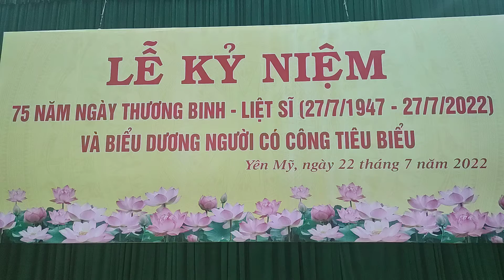kỷ niêm 75 năm 27/7 huyện yên mỹ